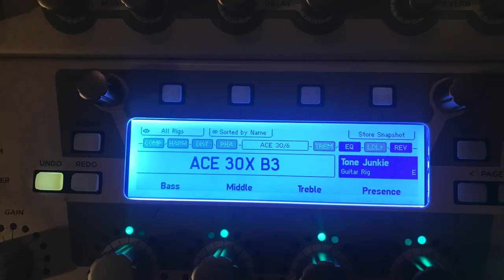Jellyfish - New Mistake⎮Guitar cover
Jellyfish is one of my all time favourite bands. They only recorded two albums - Bellybutton and Spilt Milk. This song is from Spilt Milk.

I'm playing my Suhr Tele into my Kemper. The profile is from ToneJunkie and is a profile of the a Vox AC30HW with Alnico Blue speakers.

I'm playing Ernie Ball strings, 11-48 and the tune is quite sharp in pitch. Somewhere around A= 450.

I do not own this track. This is just a demonstration of the profile. I do not make any money out of this what so ever. This is a tribute to the Kemper and to Jellyfish.